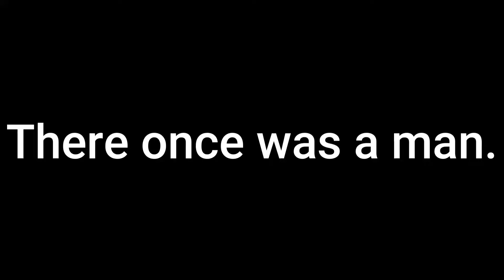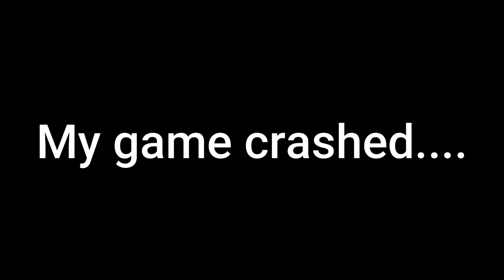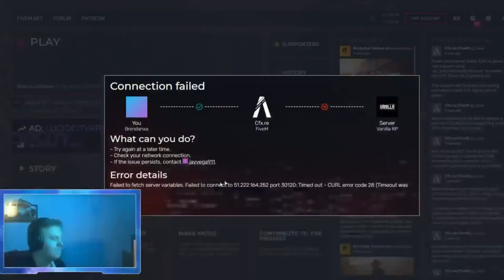This Is DAVE HUXLEY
Today Brendan played some GTA RP as a character named Dave Huxley.
I made this short video of this man who is Dave Huxley who is always ready to report the news.